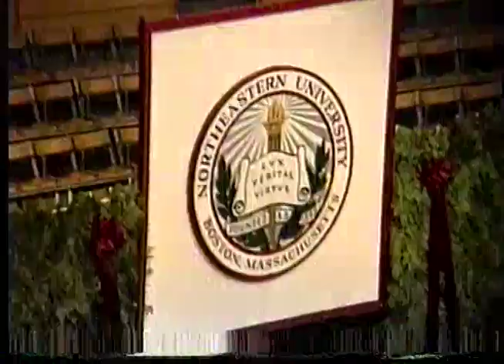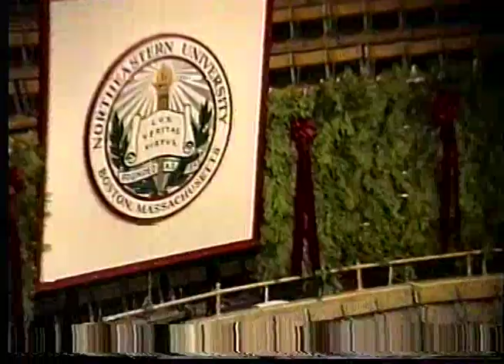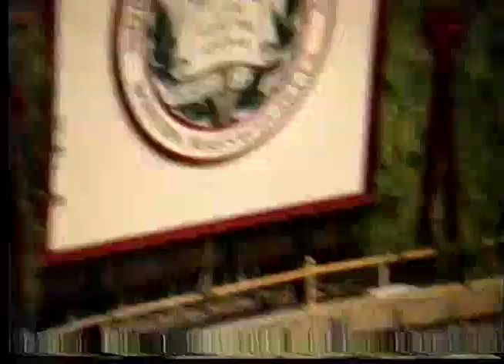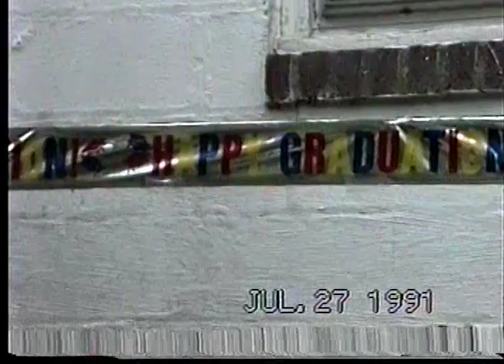1991 June Darlene graduates college and party 1976505 07